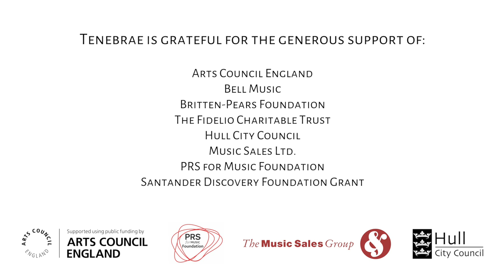Tenebrae - Path of Miracles & Footsteps - 15th anniversary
Joby Talbot’s ‘Path of Miracles’ was the first major work commissioned by the award-winning professional vocal ensemble, Tenebrae, in 2005 and having received high acclaim ("an evocative odyssey" - The Times) returns for a concert tour. To accompany its revival, Tenebrae has commissioned a unique new choral work by Owain Park, ‘Footsteps’, which allows Tenebrae to perform alongside choirs of all abilities and marks Tenebrae’s fifteenth-anniversary season.

‘Path of Miracles’ is a work based on the most enduring route of Catholic pilgrimage, the great Pilgrimage to Santiago. Candlelight, singing from memory and an imaginative use of the concert space guarantees Tenebrae at its dramatic best.